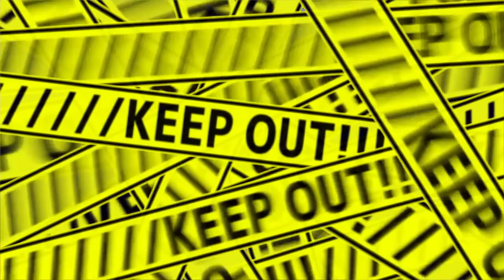【マイクラ鬼ごっこ】ぴくとさんと一緒に絶対バレない場所に隠れてみた【千と千尋の神隠し】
今回でラスト！かも
千と千尋の神隠しの世界で鬼ごっこもかれこれ1年くらいやってましたが2019年は『新テーマ』で鬼ごっこやっていきます！
今までとルールもビジュアルも全く違うのでお楽しみに！

鬼はあの巨大ヒヨコこと『オオトリ様』
増え続けるオオトリ様から20分間逃げ切ることができるか…

の右側にある『メンバーになる』をタップ(クリック)

コメントも残していってね！